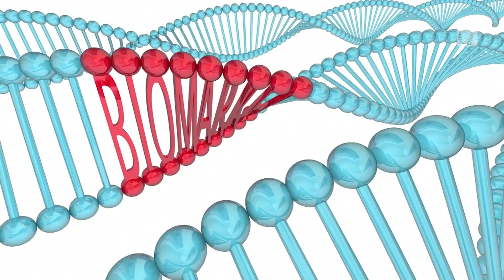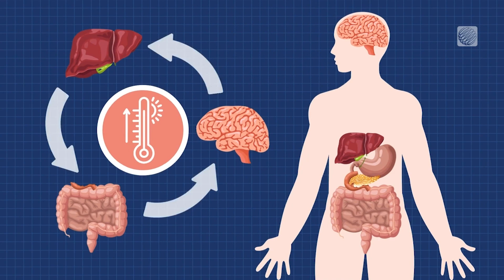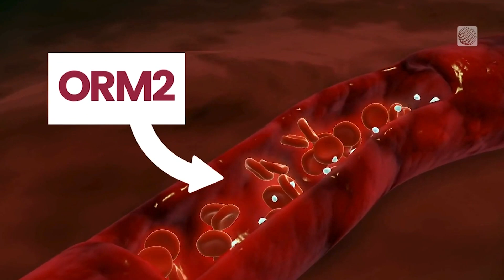Study Finds Heat Stress ‘Biomarkers’ Are Present Ahead of Illnesses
Researchers have found that there are biological indicators that can indicate if an individual is susceptible to heat-related illnesses. The Weather Network's Rachel Schoutsen reports.

Heat waves can damage organs, a new study suggests